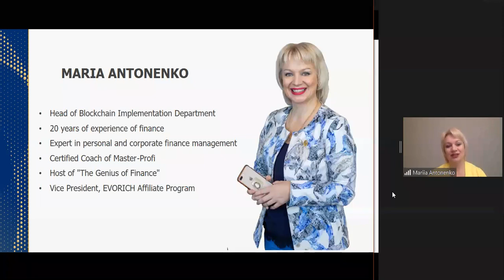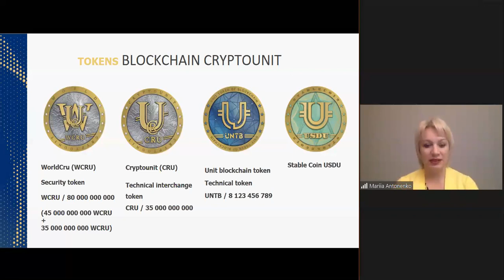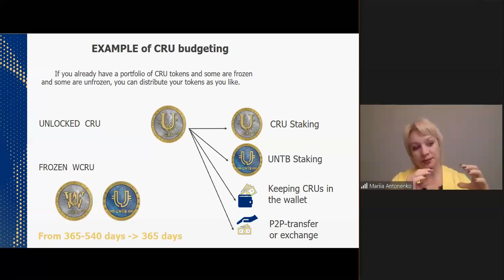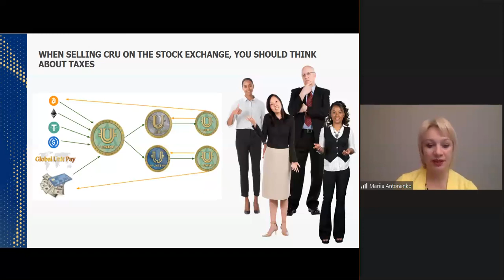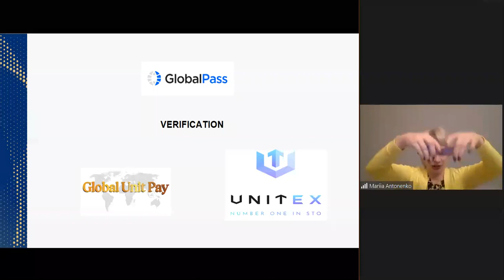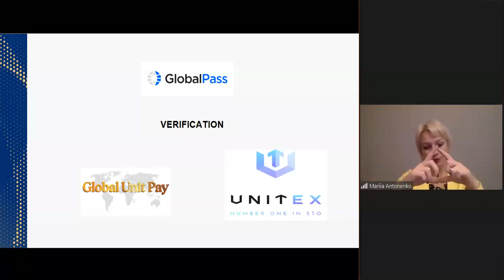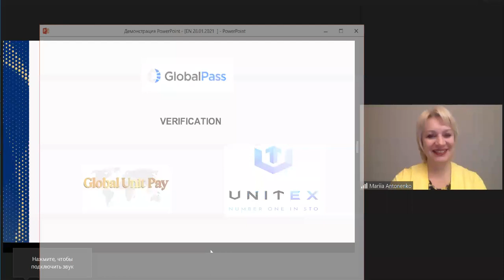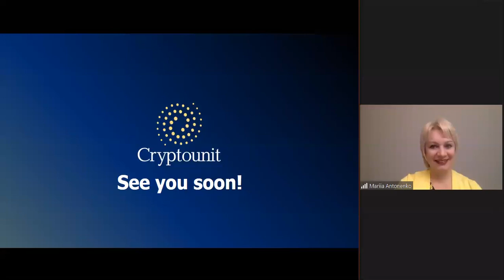EN CRU news (28.01.2021)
00:00 Beginning of the webinar
01:15 Cryptounit blockchain tokens
09:38 CRU budgeting examples
15:50 Staking CRU - type 1 and type 2
23:25 The importance of paying taxes when selling CRU on the exchange
26:55 Services for generating tax reports on transactions with cryptocurrency
32:15 Global Pass verification
50:05 UGPay Group video presentation
52:20 Roadmap
1:01:20 See you soon!